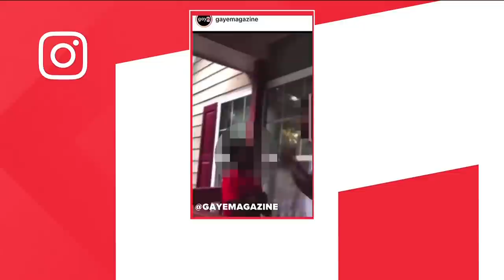Police: Boy removed from home after disturbing video circulates on social media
The video, recorded from an Instagram Live on June 17, appears to show the young boy being struck by members of his family.  It also appears to show the word gay cut on the side of his head with clippers, supposedly as a punishment.